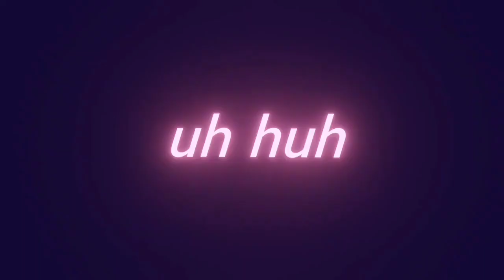Close Up meme [HAPPY NEW YEAR!]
Happy New year everyone! I'm looking forward to this new year!

song: There's something happening by Jack Stauber
Original meme by Lily Eagle